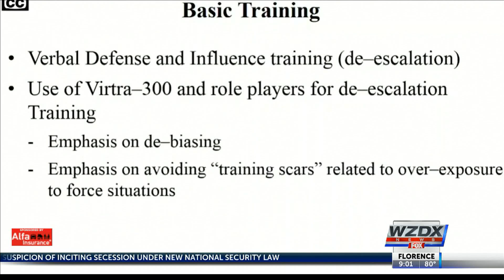Huntsville City Council Work Session to include presentation from Huntsville police chief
Police Chief Mark McMurray will provide an update on the Huntsville Police Department's operations and policies.